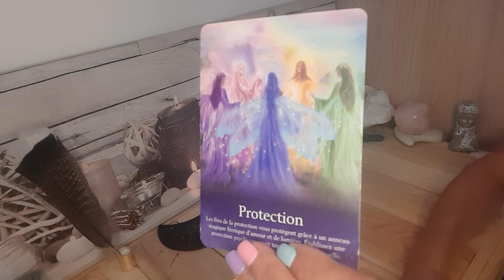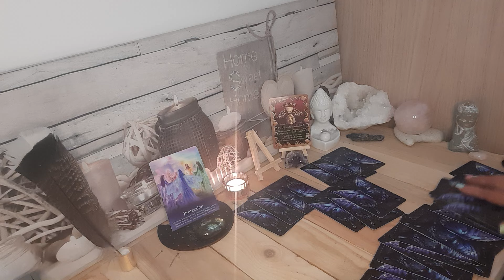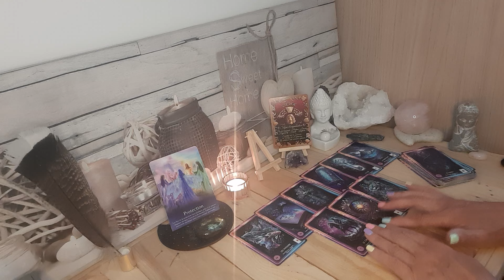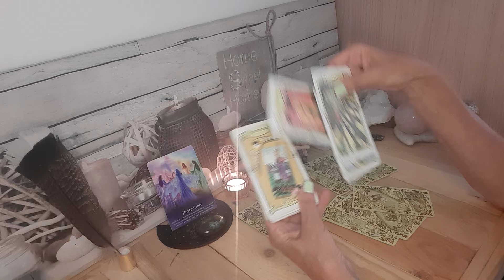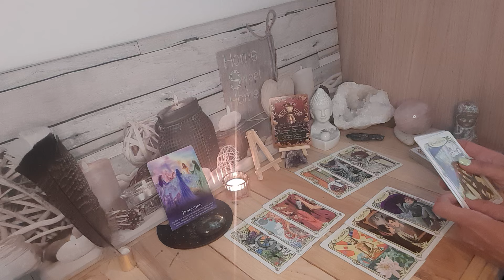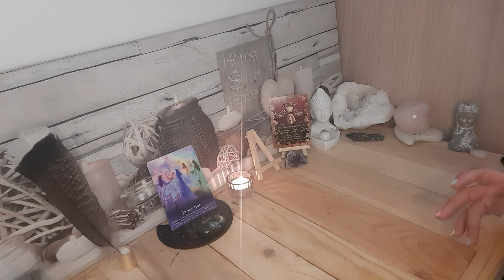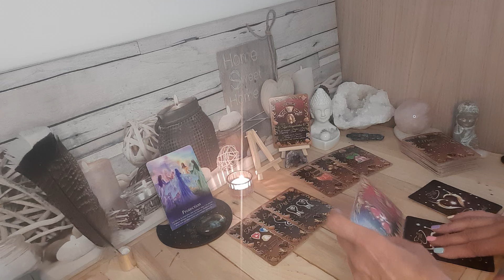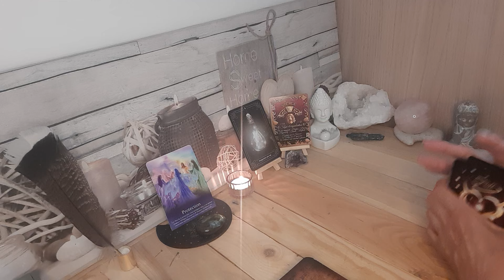VIERGE ♍️ DU 5 AU 11 AOÛT 🐬 vous êtes protégés 🙏🏼